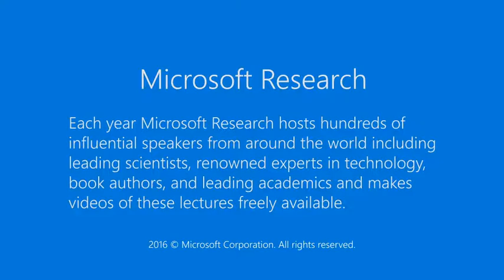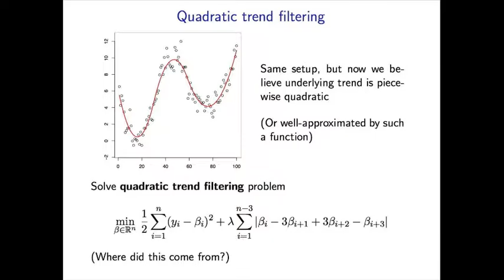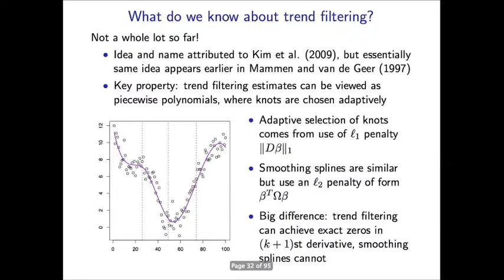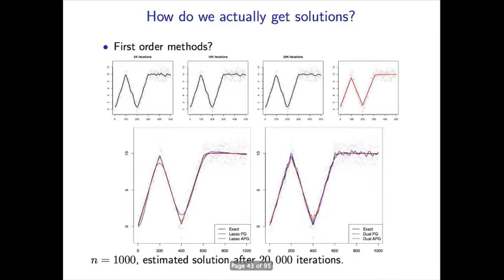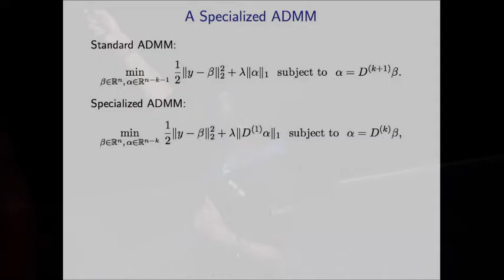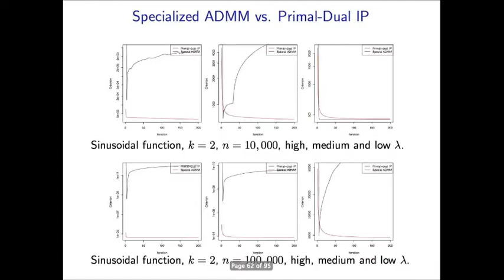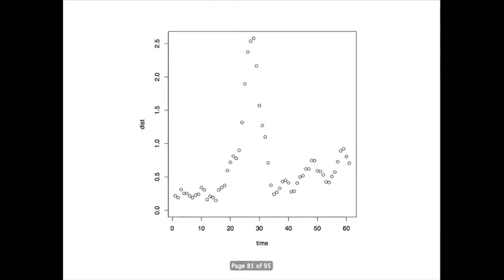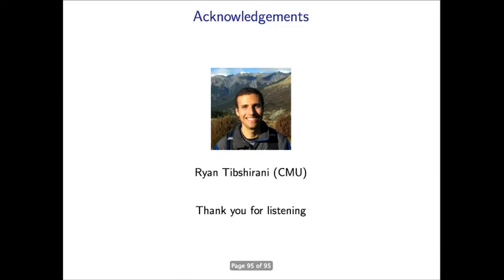A Case for using Trend Filtering over Splines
This talk will be about fast optimization algorithms (specifically specialized ADMM) for a common practical problem - estimating piecewise constant/linear/quadratic fits to time series data. I will first introduce Trend Filtering, a recently proposed tool for this problem by Kim, Koh, Boyd and Gorinevsky (2009), and compare it to the popular smoothing splines and locally adaptive regression splines. Tibshirani (2014) showed that trend filtering estimates converge at the minimax optimal if the true underlying function (or its derivatives) has bounded total variation. Hence, the only roadblock to using it in practice is having robust and efficient algorithms. We take a major step in overcoming this problem, by providing a more efficient and robust solution than the current interior point methods in use. Furthermore, the proposed ADMM implementation is very simple, and importantly, it is flexible enough to extend to many interesting related problems, such as sparse trend filtering and isotonic trend filtering. Software for our method will be made freely available, written in C++, and also in R (see the tt trendfilter function in the R package tt genlasso).